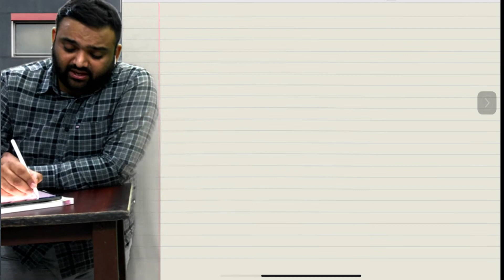Mechanics || Laws of Motion || Friction and Banking of Roads || Lecture 05 || Unlock Science